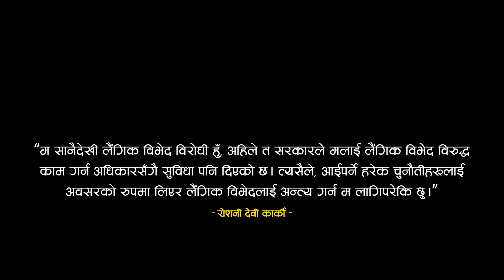Roshani Devi Karki | Integrity Icon Nepal 2022